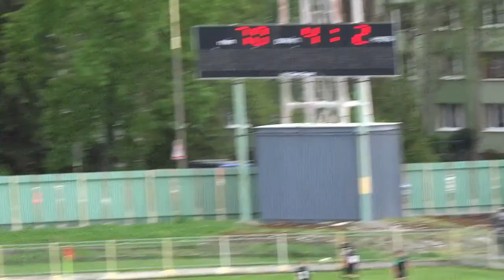FC-B - Senica p2 (4-2)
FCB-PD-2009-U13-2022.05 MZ